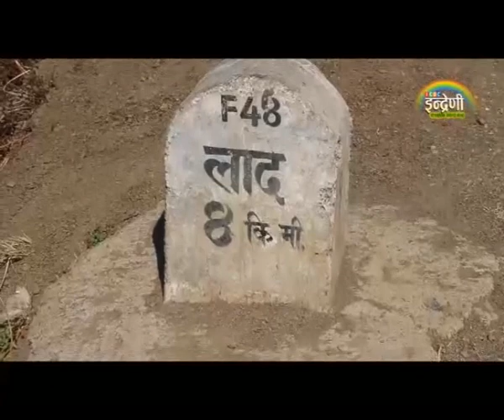Indreni Team Surkhet Ko Ramrikanda Ma || Part 1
Presenting Indreni Surkhet Ko Ramrikanda Ma on Music Nepal's official YouTube channel.

The right for this video is provided by Indreni Sanskritik Bikash Kendra  Pvt. Ltd.

🎧Listen Live!